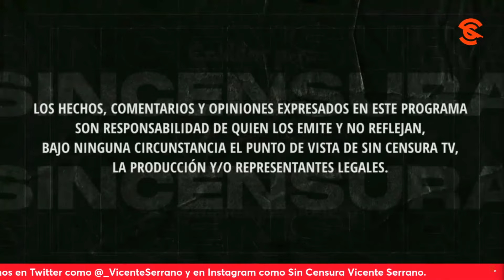¿QUÉ PASA? ¿DÓNDE ESTÁ EL FISCAL GERTZ MANERO? CUESTIONAN LOS MONEROS MANRIQUE Y CRUZIFIXIO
En la inconfundible voz de Biomajin Boo Dombrosky H., moneros Manrique y Cruzifixio coinciden al preguntarse: ¿Dónde está el fiscal Alejandro Gertz Manero? y ¿Por qué AMLO no lo corre?